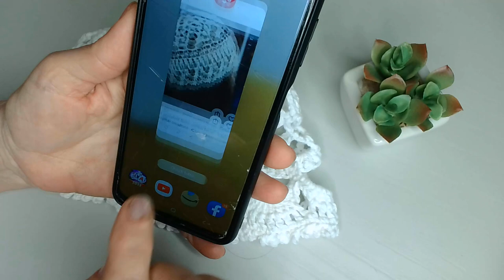Caciulita BOHO (pentru incepatori)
Pentru a realiza aceasta caciulita am folosit firul de bumbac si crosetul cu numarul 3,00mm . Modelul foarte simplu este gindit pentru doamnele incepatoare , sper sa va fie de ajutor . Va doresc vizionare placuta .